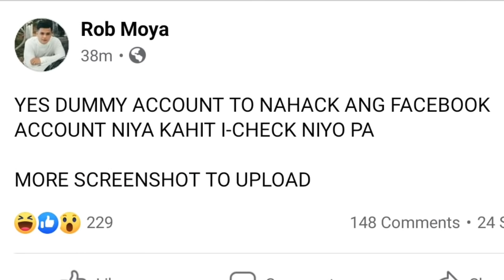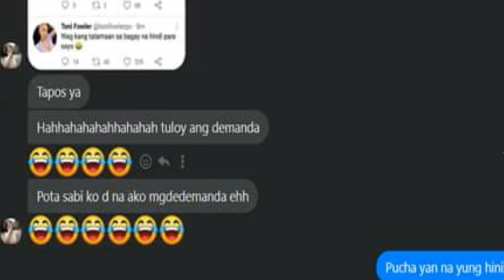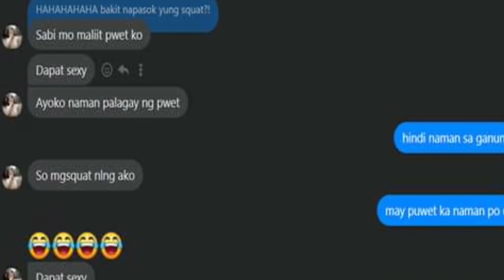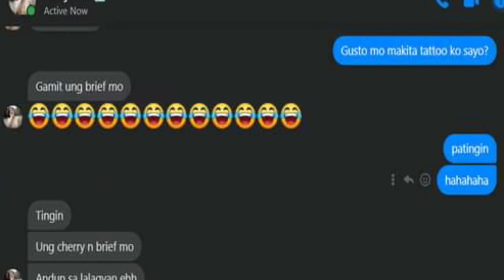CONVO nila ROB MOYA at LAI AUSTRIA, KALAT NA! (Nakakagulat ang mga mababasa)